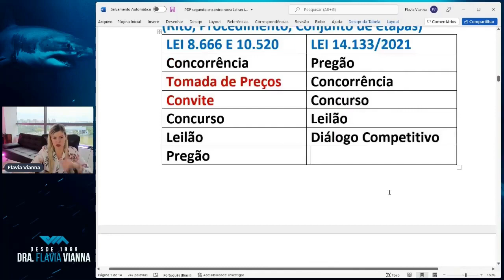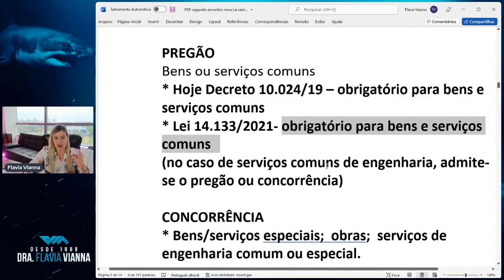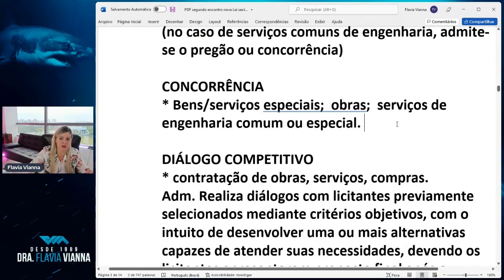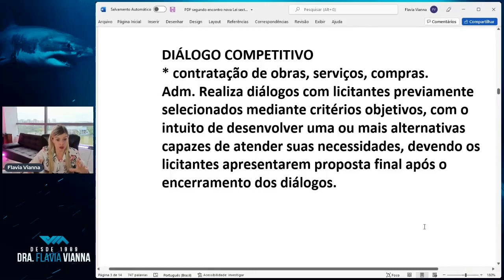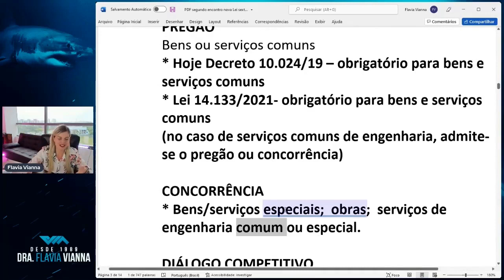Qual o melhor formato de edital para um analista Master participar?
✅ Formação de Analista e Licitações Master Tubarão- Lista de Espera